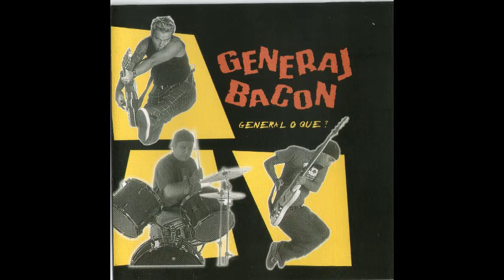General Bacon ‎- General o que? | cd - 2002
01 - Blaá
02 - Com o tempo
03 - I don't wanna stay
04 - Papai vai trabalhar
05 - Sem limites
06 - Será que há?
07 - Porcos fardados
08 - P.S.
09 - Nada mudou
10 - Punk rock guy
11 - Já cansei
12 - Um grito de união